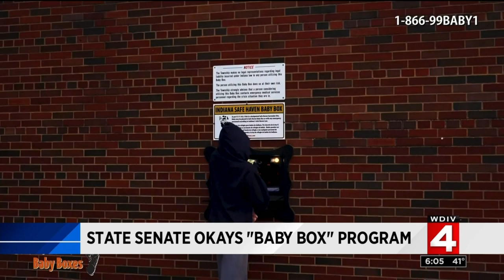Michigan Senate OKs 'baby box' program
More than 220 babies have been surrendered through Michigan's safe delivery program since 2001.